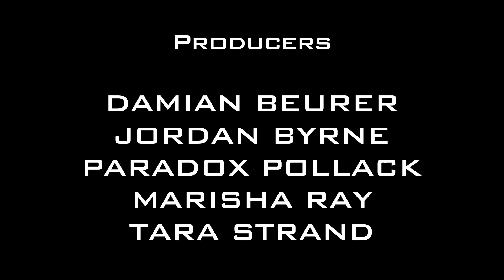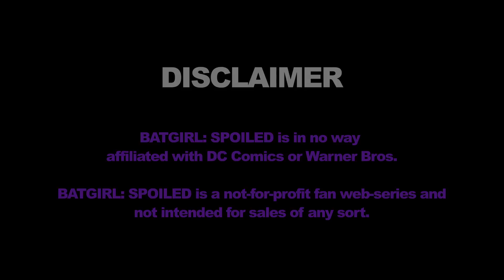BATGIRL: SPOILED - Episode 2 - "LITTLE LOST (BAT)GIRL"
Watch the credits for some cool info and a special bonus scene! and be sure to  click "show more" below for  the story of episode 2, and links to a bunch of other projects we've worked on!

Full Cast and Crew List will be right HERE (and on the facebook group) very soon. Or, just watch the credits.

This episode is dedicated to all those in our collective families we lost during the time of production.

Obviously everyone has noticed Ep. 2 took a long time to come out, and let us first apologize for the wait and tell you a little bit of the story:

Months ago when right after we released Ep.1, we had a series of drive crashes and file corruptions that looked like it was going to sink Ep. 2 completely. We did our best to recover everything we could as we simply didn't have the money to shoot anything over again. Sadly, at the same time we had a few deaths in the families of the producers, and considering what was going on, you know the old show business saying, "The Show Must Go On."  In total we only lost a few takes, a few useful insert shots, and the boom audio for one scene. This still seemed like the kiss of death as it would have been hard to put up the episode we had written with some of the missing pieces. Well...

Like a true Super Hero, in comes master editor Joel Rutkowski who took the pieces we had, and a clever editing idea from Paradox and managed to make the episode you see before you. It's not exactly what we had intended but we were happy with the result. That still left us with one scene with sub-standard audio (the cameras we use don't really have microphones designed for a final product, thus a separate audio recording was taken, and, as stated above, lost) and we spent a while working to make that as good as we could, yet to be honest,even today we aren't 100% pleased with  that audio. But with some very good work from a lot of people (and of course all by much-appreciated volunteers) we got it to a place we think is ready for you.

So those technical issues caused a lot of delays, but we also had to be real about people spending time on this project when we couldn't pay them. As much as we'd like to pretend we are all wealthy socialites with cash to spend on this project, we all needed to spend time working on other things to pay to keep our rent paid and food on the table. We pushed the post production as hard as we can, and many people made some big sacrifices, but if someone had to step away to go on another project, well, that happened.

We have always presented Batgirl: Spoiled as a fan film because that's what it really is. It's an expression of our fandom and our love for Stephanie Brown. It's also a place for us to experiment  with new tools, try new shooting techniques, and work alongside people we would often not get a chance to. So to that end, we bring you episodes as fast as we can,  but it can't be our #1 priority or we'd all be too broke to continue.

That said, we have decided if we are going to move forward on this project we have to ramp up the speed at which we move from script to release (we have 12 full episodes scripted). So we are treating episodes 1 and 2 like a combined pilot episode and moving into Ep.3 with a new production plan. This will mean doing a little crowdfunding, not to pay for the show but just to grease the wheels or production and turn things around faster. We are just fans with cameras and dream and we don't claim to own Batgirl or any of that, so we can't and won't take a profit.  More so,  we won't ask for more money than what we NEED to get this done quickly. We'll crowdfund for one episode at a time, and continue to do what we always planned to and make this out of our collective love of the character and working together and only ask the viewers to contribute the little we need to push this to the next level. We'll drop a video that explains this, and the story of episode 2 in more detail.

Even  Downton Abbey is crowdfunded with financial support from viewers like you.

Until then please enjoy.

Coming up are some great "behind the scenes"  videos, as well as some fun bonus content and a big "FULL PILOT" video of Episodes 1 and 2 cut together in one big fun chunk.

Keep it tuned right here for more.

Thank you for all the support thus far.

Go Team Batgirl! .